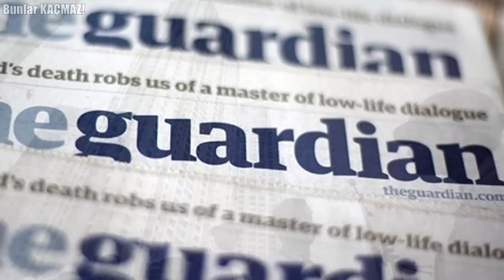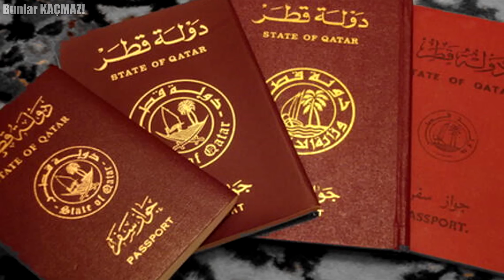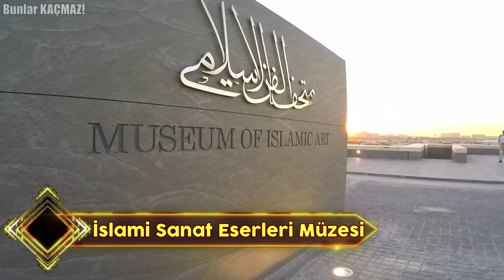Yanınızda Kimse Yokken İzleyin - Katar Otel Turizminin İnanılmaz Gerçekleri (Part 3)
Katar'ın en gizli ve gölgede kalmış olan gerçeklerini derlediğimiz ve büyük bir sanasasyon yaratan Katar serimizin üçüncü vidosu ile karşınızdayız. Bugün sizlere Katar hakkında yeni gelişmelerden ve entersan ve ilginç geleneklerden bahsedeceğiz. Hazırsanız videomuza hemen başlayalım.